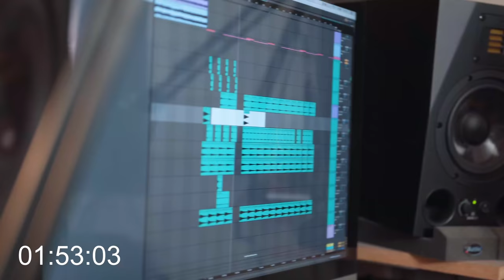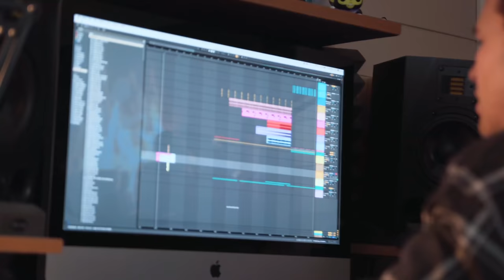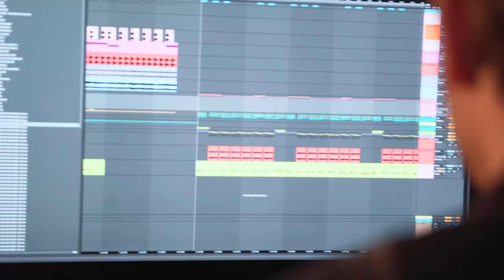MAKING A FILTHY CHRISTMAS SONG IN 2 HOURS ft. EPTIC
Merry Crisis you maddafaks. Enjoy this filthy Christmas song made in 2 hours from Eptic, Arno and I. Much love and happy new year. 💘🎄

THANKS TO THE LEGENDARY EPTIC, LISTEN TO HIS REAL WORK